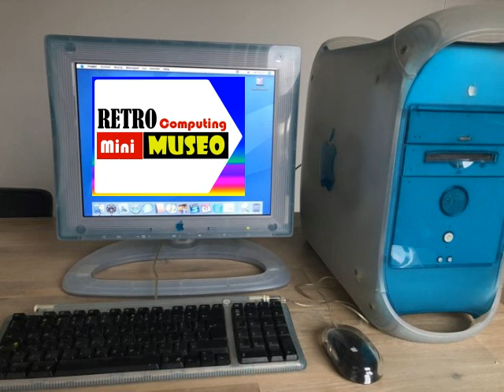esempio pratico di semplice "mini" museo di Home Computer - Fare Retrocomputing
Cosa rintracciare per una collezione di retrocomputing.
Suggerimenti ;-) su come assemblare un mimi museo di retrocomputing

Il file è in Copyleft(BY-ND-NC)